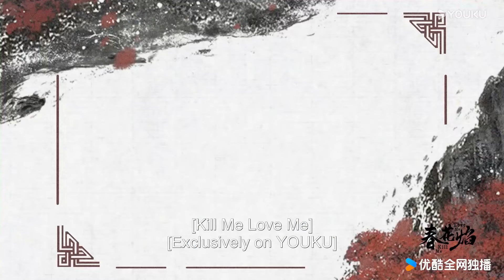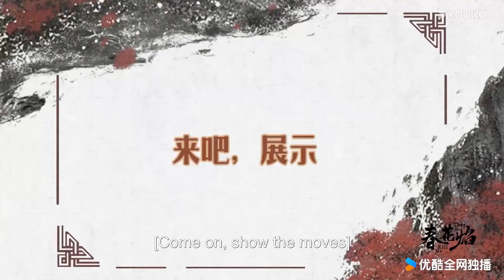[BTS] Wu Jinyan's Cool Action Scenes~😘🔥 | Kill Me Love Me | YOUKU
[Kill Me Love Me 春花焰 ]Prince Murong Jinghe of the Great Yan Dynasty led his Weibei Army to reclaim Qingzhou, a lost territory. His triumphant victory should have been a moment of glory, but soon after his army entered the city, a devastating fire broke out. Whispers spread throughout Qingzhou, accusing Murong Jinghe of harboring a grudge against the people for their alleged betrayal of Great Yan. Rumor had it that the prince, now known as the ruthless "Butcher General," ordered the city to be burned to the ground.In the flames, a young girl named Mei Lin lost her entire family. Heartbroken and consumed by vengeance, she vowed to kill the one responsible for the massacre. She joins a secret organization known as the Shadow Works, where she undergoes years of brutal training after consuming a deadly poison that turns her into an unstoppable assassin.Mei Lin's first mission is finally assigned: to assassinate her greatest enemy, Prince Murong Jinghe himself. Disguised as one of a hundred Xiyan beauties sent to the Great Yan as part of a political marriage alliance, she patiently waits for her chance to strike. But what Mei Lin doesn't know is that the man who masterminded her entire assassination mission—setting her on this path of revenge—is none other than Murong Jinghe himself...

★Starring: Liu Xueyi / Wu Jinyan / Bi Wenjun / Zhao Xiaotang / Chen Chuhe / Huang Riying / Shao Weitong / Jiang Kai / Xu Hao
★主演: 刘学义 / 吴谨言 / 毕雯珺 / 赵小棠 / 陈楚河 / 黄日莹 / 邵伟桐 / 蒋恺 / 徐浩